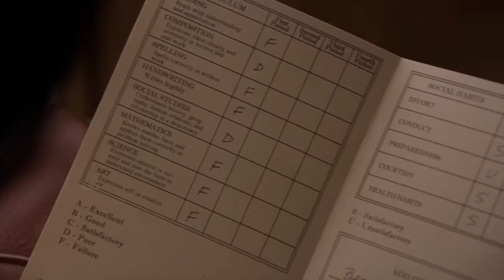Gifted Hands: The Ben Carson Story Movie Review/Plot In Hindi & Urdu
CREDITS
Distributor

Production companies
The Hatchery

Written by
John Pielmeier

Directed by
Thomas Carter

Starring
Cuba Gooding Jr.
Kimberly Elise
Aunjanue Ellis
Theme music composer
Martin Davich
Country of origin
United States
Original language
English

Production
Producers
Dan Angel
Thomas Carter

Cinematography
John B. Aronson

DETAILS
In 1987, Dr. Ben Carson travels to Ulm, Germany to meet a couple, Peter and Augusta Rausch, who have twins conjoined at the back of their heads. Dr. Carson believes he might be able to successfully separate them, but realizes that he also risks losing one or both of them. After explaining the risk, and despite that fact, Ben agrees to operate. During the four months, he spends researching and formulating a plan to increase his chances of a successful surgery, the film shifts back to 1961 in Detroit, Michigan, to a time when 11-year-old Ben Carson is doing poorly in school. His single mother, Sonya, who has but a third grade education, is distressed about both her sons’ academic failures and decides to do something about it. First, she requires Ben and his older brother Curtis to learn the multiplication tables, and unbeknownst to them, checks into a mental institution to battle depression. When she returns, she determines that her sons are watching too much television, so she restricts them to no more than two shows per week, requiring them to read books and write reports on them. She hides from Ben and Curtis the fact that she is illiterate and thus cannot read their book reports. Ben and Curtis begin to learn much from the world of books. Within one year, Ben goes from the bottom of his class to the top. Following an incident during Ben's middle school graduation ceremony where his teacher angrily tells Ben's white peers that they should be ashamed for performing worse than the black, less privileged Ben, Sonya has Ben enrolled in a primarily black high school. There he is repeatedly bullied by two students, but makes peace after he manages to outwit them in a "yo mama" joke battle. They soon prove to be toxic, giving Ben a knife. Meanwhile, Ben harbors an irascible temper which climaxes when he physically threatens Sonya and nearly stabs one of his former bullies. Though the blade hits the buckle of his friend's belt and does not go through, Ben runs home in horror and cries out to God to take away his bad temper, per his Seventh-day Adventist faith, allowing him to recover. After hard work and strong determination, Ben receives a scholarship to Yale University, where he meets his future wife, Candy Rustin, who supports him in his struggles to get through Yale. After studying neurosurgery, Ben is accepted as a resident at Johns Hopkins Hospital, where he is faced with a dilemma that could end his career – operate on a dying man without permission or supervision, or let him die. He takes the risk and saves the man’s life, and is promoted by his superior afterwards. In 1985, after Ben's mother joins the family in Maryland, Candy is rushed to the hospital where she miscarries their twins. Dr. Carson stays with her all night until the next morning when he does a rare procedure, a hemispherectomy, in which he removes half the brain of a four-year-old who convulses 100 times a day. Despite the drastic risks, the procedure is a success and the girl recovers much quicker than Ben anticipated, which results in his first taste of media exposure. The film then returns to when Ben is preparing for a risky operation to separate the twins conjoined at the head. With four months nearing an end, Ben is still unable to figure out a way to separate the twins. Then he receives an epiphany while playing billiards by himself and, accordingly, devises a plan. 22 hours into the procedure, Dr. Carson and his team manage to separate the twins, saving their lives and liberating parents Peter and Augusta. The film ends with Dr. Carson as he is surrounded by members of the press.